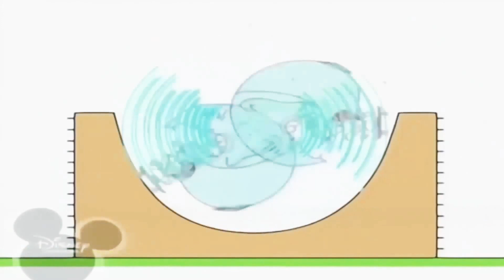22 травня 2021 р.